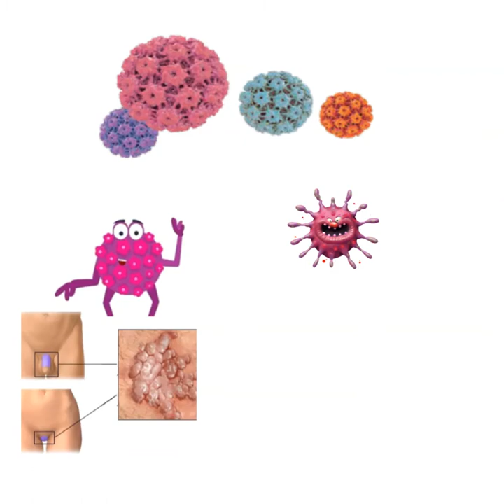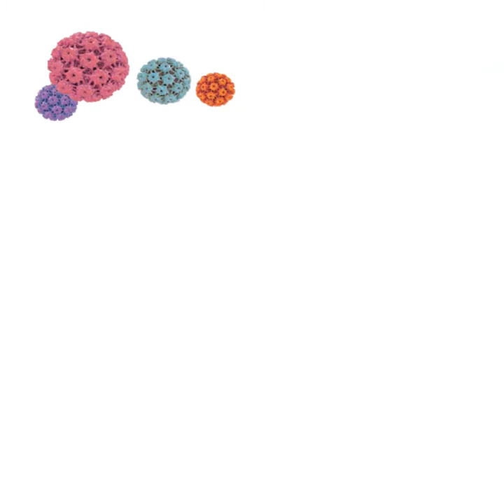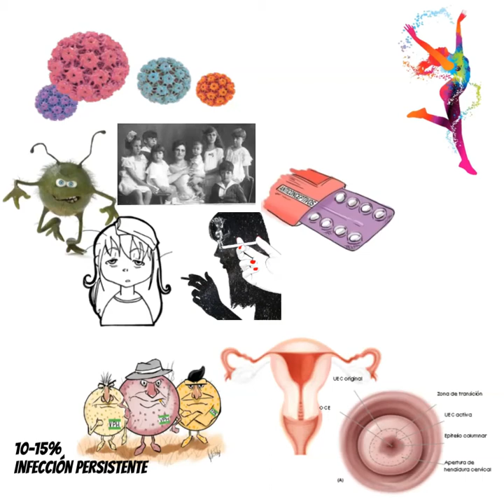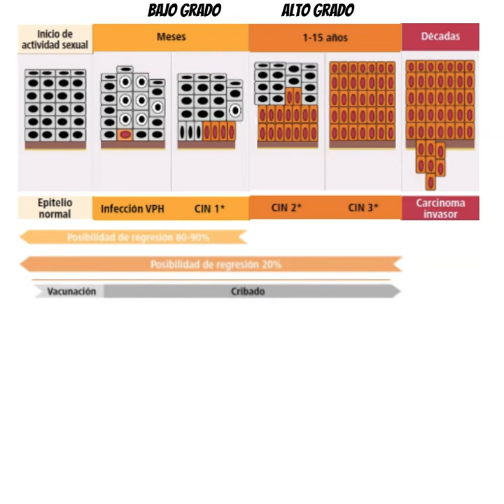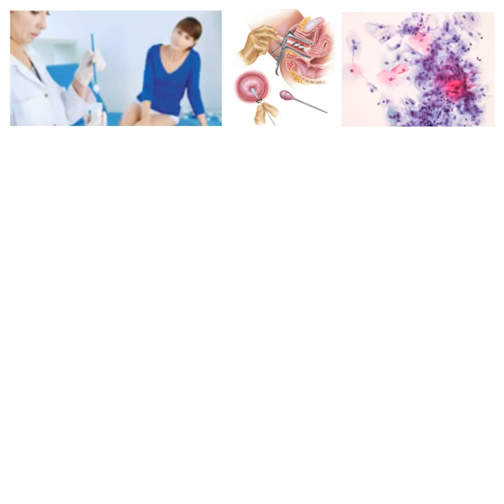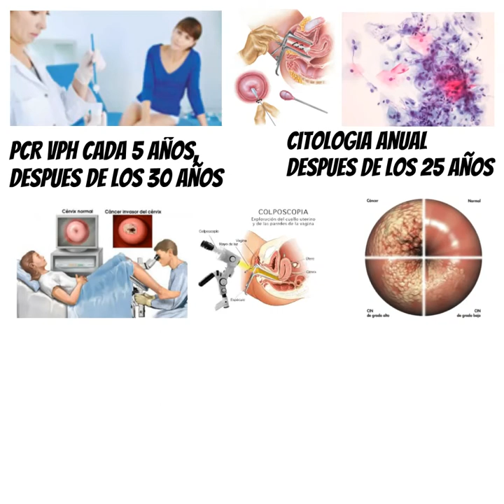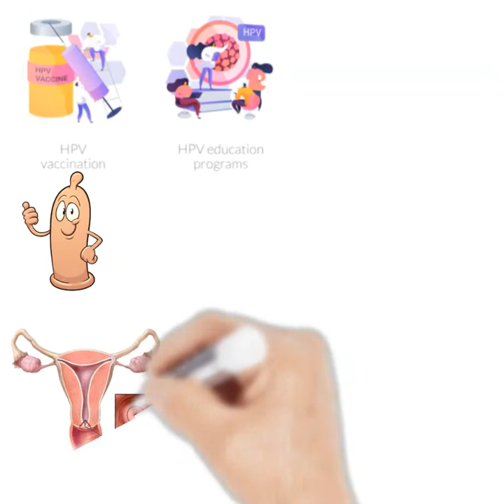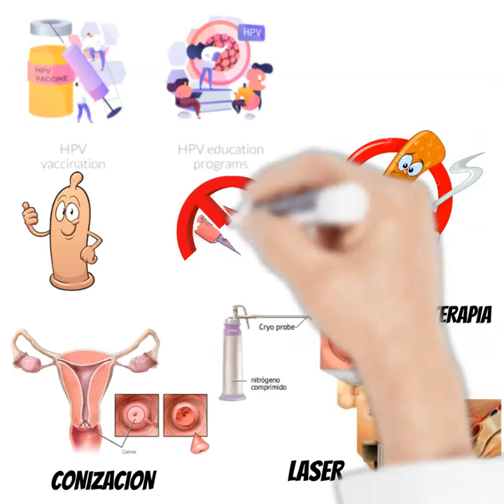📌¿Qué es el VIRUS DEL PAPILOMA HUMANO VPH? Dr. Luis Eduardo Reyes. Médico Materno Fetal.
📌¿Qué es el VPH?
📌¿Cómo se trata el VPH?
📌¿Cómo se transmite VPH?
📌¿Cómo Saber si se tiene el VPH?